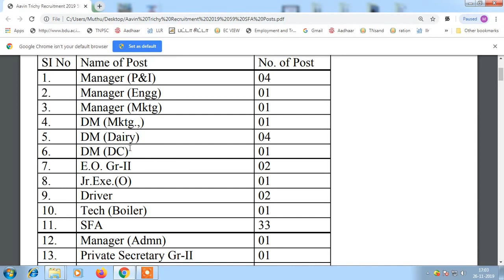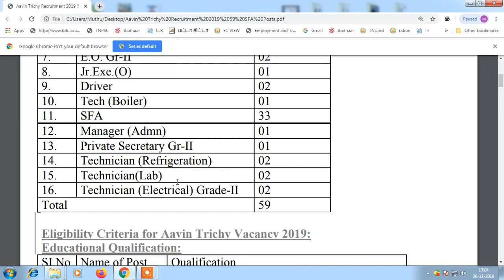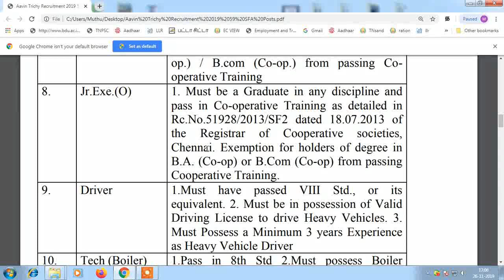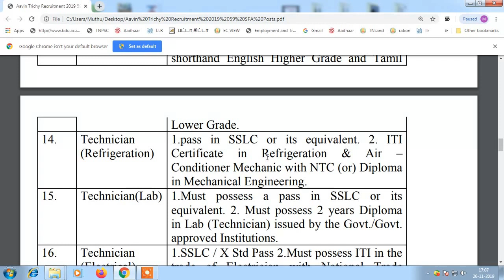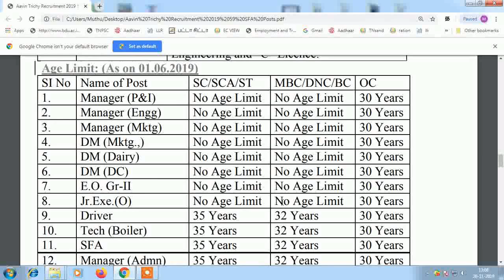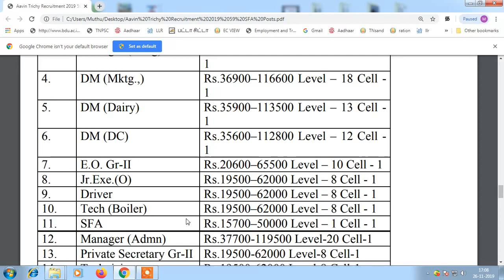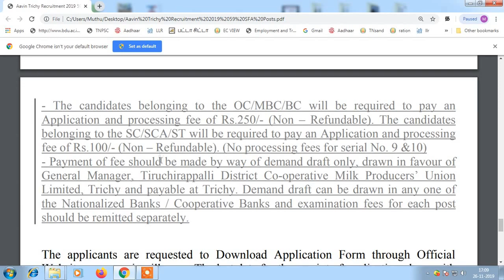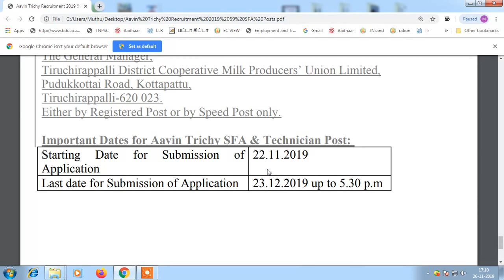Aavin Recruitment 2019 in Trichy|திருச்சி அரசு ஆவின் நிறுவனத்தில் வேலை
Aavin recruitment 2019 in Trichy
Aavin recruitment 2019
Aavin recruitment
aavin trichy recruitment 2019